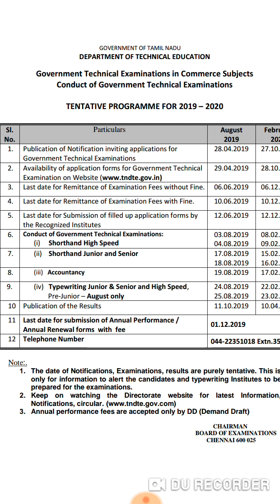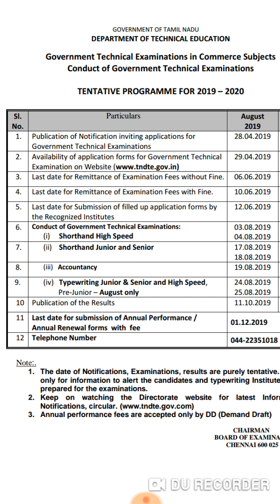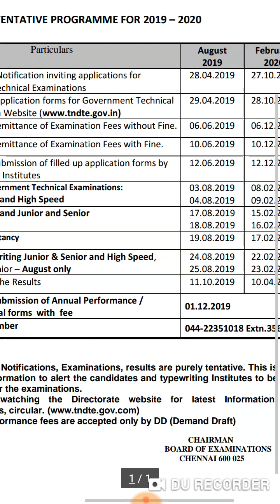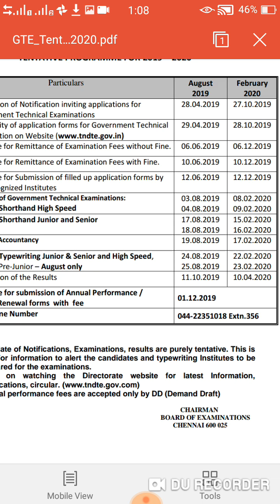TYPE WRITING | SHORTHAND | AUGUST 2019 | EXAM DATE | RESULT DATE